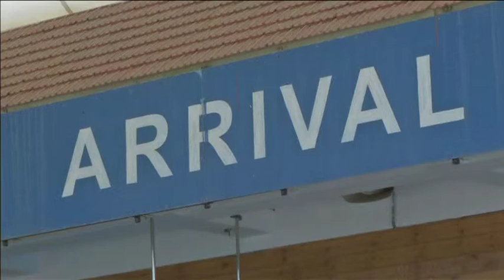21 Jun, 2018: Dalai Lama returns to India, says his health is “normal”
21 Jun, 2018 (ANI): Dalai Lama returns to India, says his health is “normal”